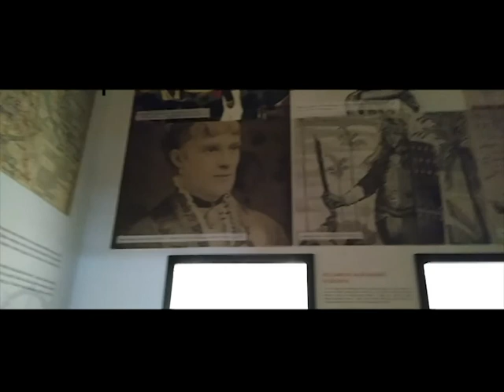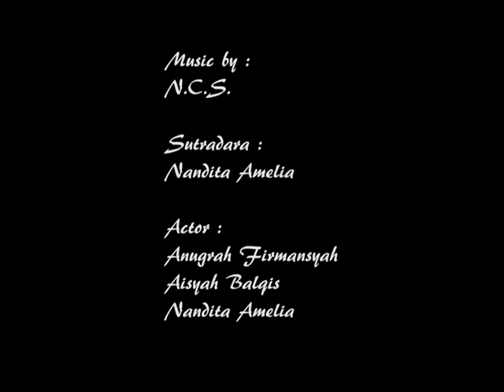Short Movie Pariwisata SMK Negeri 36 Jakarta X-AP Kelompok 9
KELOMPOK 9

Sejarah dan Asal Mula Berdirinya Gedung Museum Fatahillah Jakarta

Sejarah Museum Fatahillah Jakarta adalah salah satu bangunan gedung peninggalan Era penjajahan Belanda, Selain itu gedung ini merupakan salah satu bangunan bersejarah yang merupakan saksi bisu perjuangan bangsa kita meraih kemerdekaan. Museum yang terletak pada wilayah Jakarta pusat ini, memang memiliki ketertarikan tersendiri. Selain letaknya pada pusat kota, museum ini juga menyimpan sejarah pada masa penjajahan Belanda di tanah air khususnya di Jakarta.

Museum Fatahilah

Pada awalnya sejarah museum fatahillah merupakan bangunan kolonial Belanda yang dipergunakan sebagai balai kota.  Peresmian gedung dilakukan pada tanggal 27 April 1626, oleh Gubernur Jenderal Pieter de Carpentier (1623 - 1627) dan membangun gedung balai kota baru yang kemudian direnovasi pada tanggal 25 Januari 1707, pada masa pemerintahan Gubernur Jenderal Joan van Hoorn dan baru selesai pada tanggal 10 Juli 1710 di masa pemerintahan lain, yaitu pada Gubernur Jenderal Abraham van Riebeeck.

Nama Kelompok :
- Anugrah Firmansyah
- Aisyah Balqis
- Nandita Amelia Sari